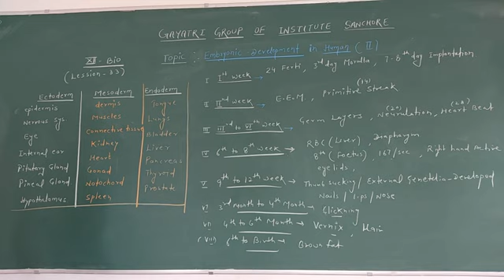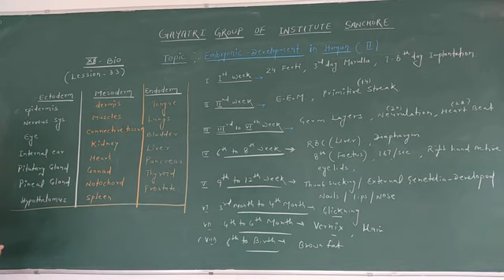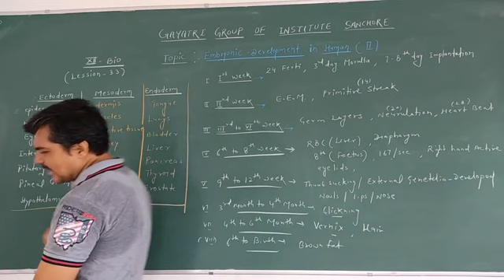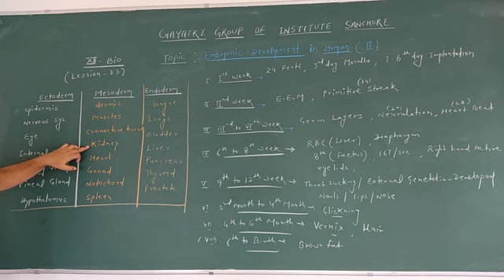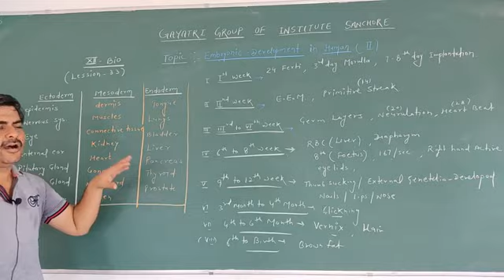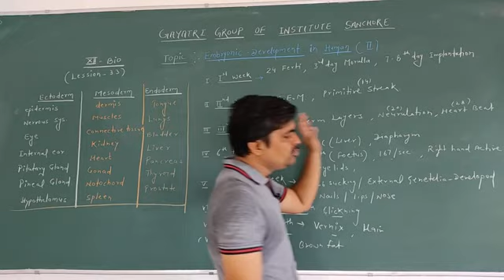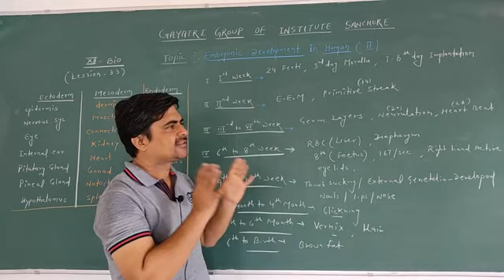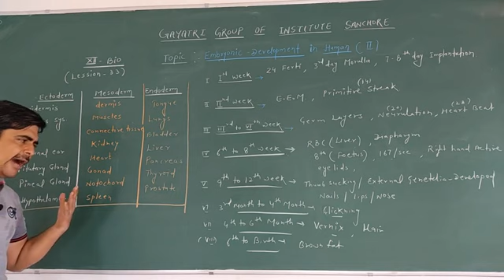12 Biology lession 33 Embryonic development part ll